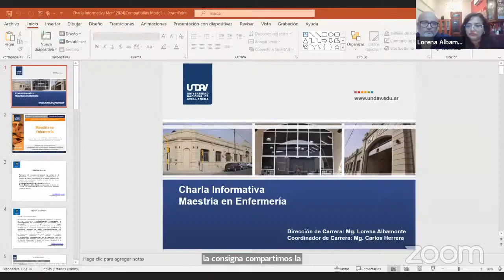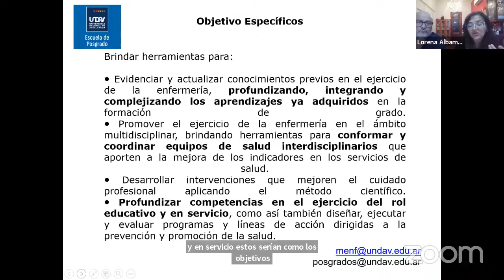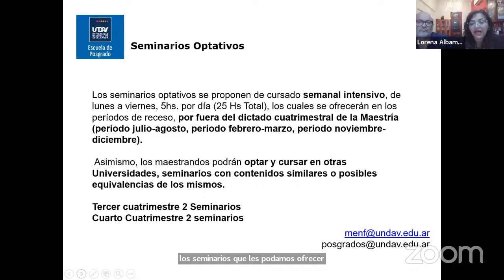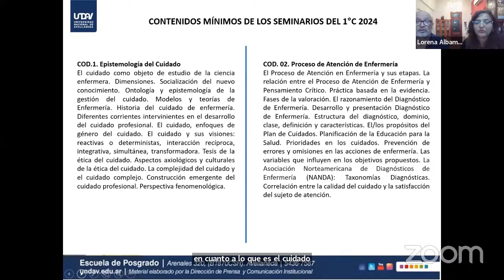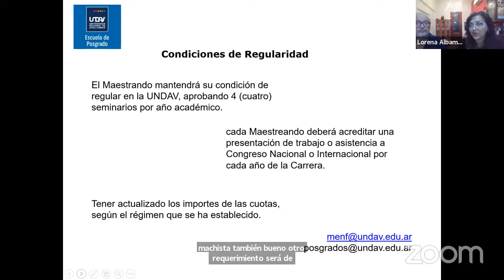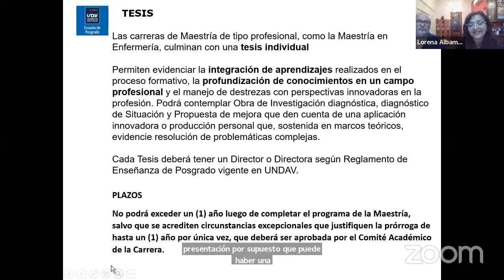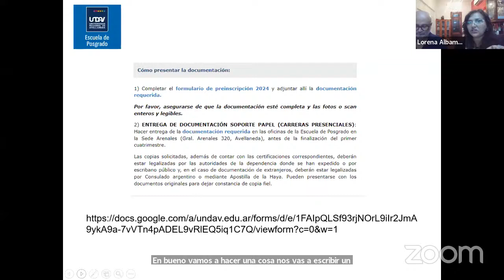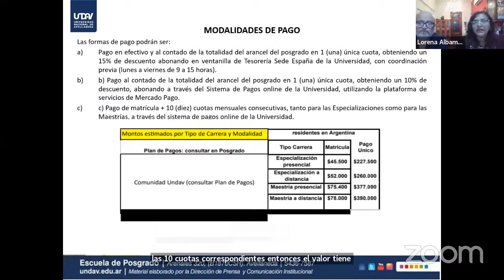CHARLAS INFORMATIVAS 2024: Maestría en Enfermería